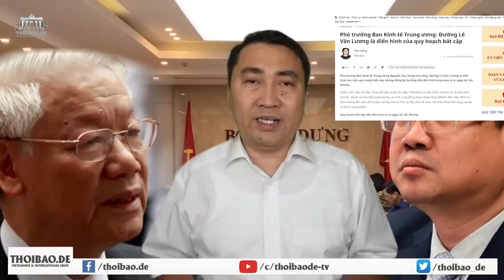Gót chân A – Sin của ông Trọng trước mắt, Ba Dũng có dám cho Nghị chọc vào hay không?